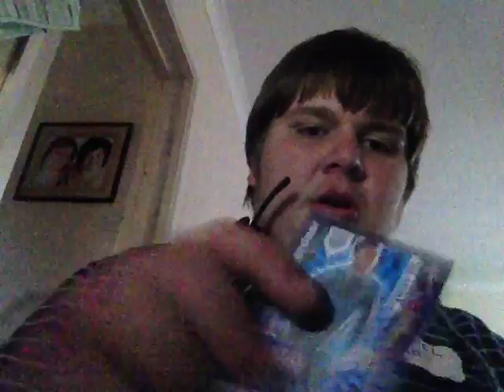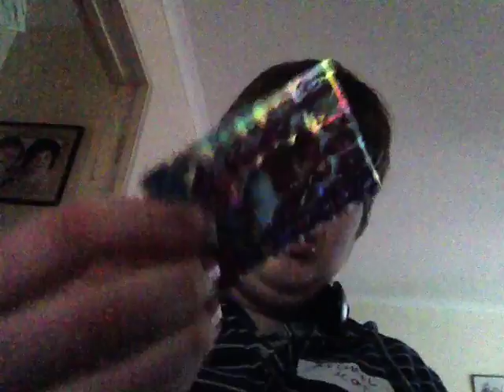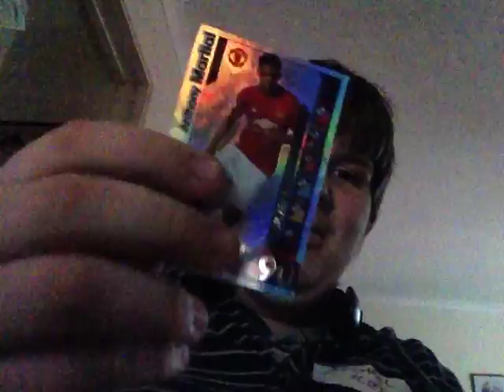SILVER LIMITED EDITION Opening 5 Packs of Match Attax 16,17